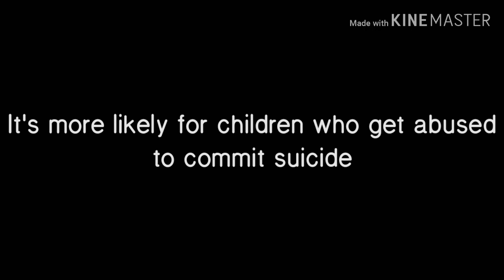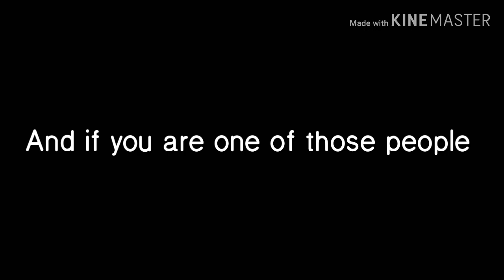When he was one | Serious GLMV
Please stay safe and help anyone whose the "loner", or going through a loss. And contact someone you trust if you're going through anything